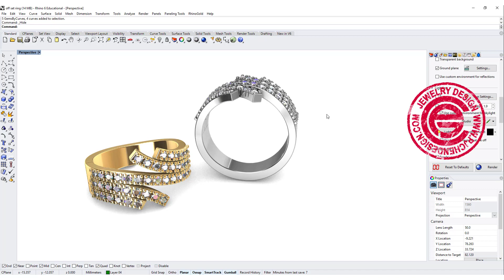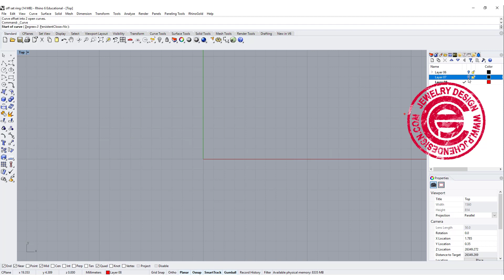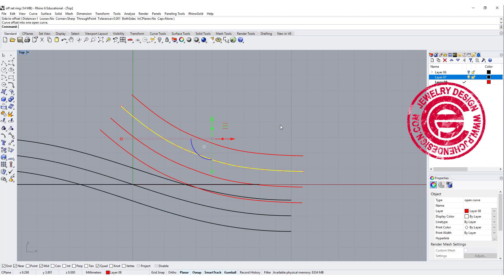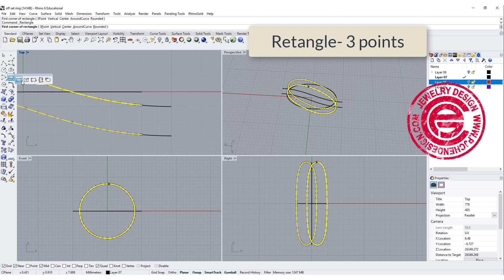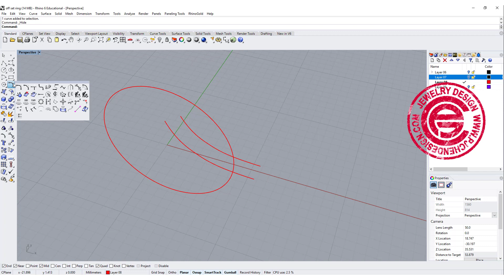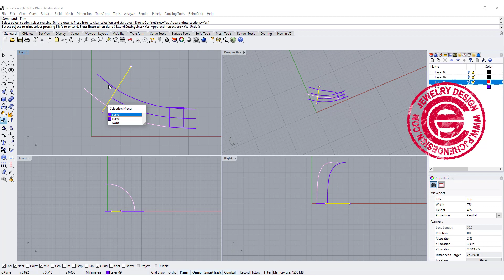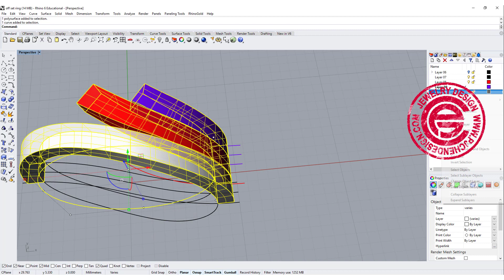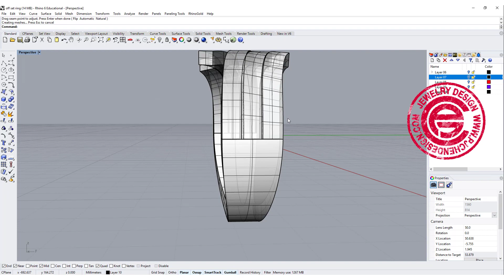Offset Fashion Ring 3D Model in Rhino 6: Jewelry CAD Design Tutorial #90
In this jewelry CAD design tutorial, we will learn how to use curve from 2 view commands to create this offset looking fashion ring with bead setting diamond with Rhino 6.

感謝任何一筆捐款。這筆基金將用來提升頻道品質以及影片製作的心力。